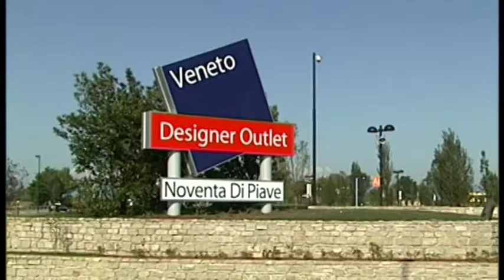Le brevi del 17 Settembre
JESOLO (VE) - La festa dei nonni.
NOVENTA DI PIAVE (VE) - Nuovo parcheggio per l'outlet
TREVISO - Ritorna la storica panchina
SPRESIANO (TV) - Controllo contro dipendenti assenteisti
FONTANIVA (PD) Installati 6 SPEED_CHECK
MONSELICE (PD) - Morte della cavalla, esposto in procura.